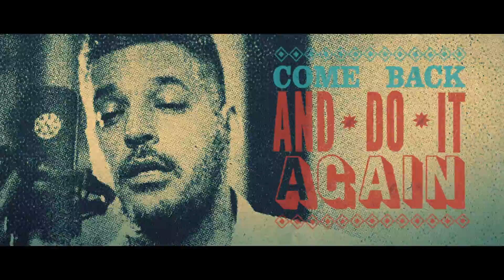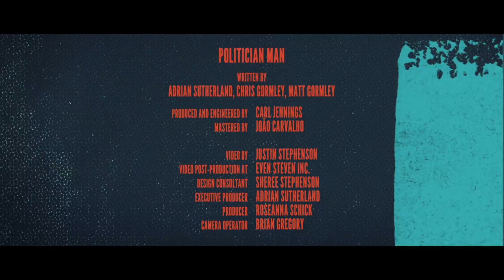Adrian Sutherland - Politician Man (Official Music Video)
Politician Man, the debut single from Adrian Sutherland, is a chart-topping radio hit and award-winning Protest Song. It reached #1 on the Indigenous Music Countdown in May 2020.

NOMINATED BEST MUSIC VIDEO - 46th American Indian Film Festival (2021)

MUSIC VIDEO AWARD WINS
London Music Video Festival (2021)
Phoenix International Short Film Festival (2021)
Indie Shorts Awards Buenos Aires (2020)
Indie Shorts Awards Miami (2020)
Moving Parts Film Festival (2020)
Yorkton Film Festival (2020)

FILM FESTIVAL SCREENINGS - OFFICIAL SELECTION
Weengushk International Film Festival (2021)
ProxyAct Film Festival, Germany (2020)

The seeds for the song were planted in July 2019 when Adrian Sutherland's Cree community of Attawapiskat declared a state of emergency over contaminated water. At the same moment, insensitive comments from a politician in Ottawa sparked massive public outcry, a spontaneous response from Sutherland himself, and national media coverage.

Jump ahead to August, when co-writing sessions with musical brothers sparked a song that was important, timely, and totally kick-ass. One day in September, that song came to life in a recording studio. By the first week of October, a filmmaker was adding his keen artistic eye to the message behind the music.

Politician Man was released October 17, 2019 – one week prior to Canada’s federal election – with accompanying video by Justin Stephenson (director of animation and editor, The Secret Path) produced by Sutherland's manager, RoseAnna Schick.

Politician Man speaks to Canada’s troubled relationship with First Nations. Growing up in the isolated Cree community of Attawapiskat gives Sutherland a unique perspective, while his growing profile as an artist is now giving him an important voice.

“The relationship between Canada and First Nations has been difficult for a long time, and in many ways it still is. Politician Man is about this relationship, and the need for all of us – politicians, chiefs, Indigenous people, all Canadians – to start listening to each other, and move past the blaming. We all need to do our part. That’s what reconciliation is, and the message behind Politician Man,” says Sutherland.

Politician Man was produced by Carl Jennings at Westmoreland Recording in Hamilton, mastered by João Carvalho in Toronto, and released independently on Sutherland’s label, Midnight Shine Music.

Justin Stephenson came up with a video treatment for Politician Man that, quite literally, makes it a song about a country done in a style that pays homage to country songs.

“I love the song and believe in the message. Adrian is a real talent and powerful storyteller, and is the kind of person that makes you want to do something about this difficult history. In this song, I feel he speaks to non-Indigenous people in a way that makes you want to step up. He makes me, personally, want to be a better ally,” says Justin.

“We had footage of Adrian in the studio to use as the video’s starting point, and combined his performance with images from Canadian Geographic’s Indigenous Peoples Atlas of Canada. It's a beautiful and important map that shows Indigenous territories and communities without provincial boundaries.”

“I added song lyrics using a treatment reminiscent of the rich visual language of old Nashville music posters, with design embellishments that draw inspiration from Cree floral patterns like those found on the beading on moccasins and mitts.”

Adrian's family did a translation of the title into Cree syllabics, explains Stephenson: “I was struck by Adrian’s description of the Cree term for ‘Politician Man’ – which he said translates into ‘okimaw-khan’ or ‘voted big boss’. I found this interesting as it takes into account the system of governance imposed by the Indian Act.”

“Politician Man is an important and special project, and I’m very happy to have been part of it."

SPECIAL THANKS:
The Royal Canadian Geographical Society/Canadian Geographic for their Indigenous Peoples Atlas of Canada, and Air Creebec for helping Adrian travel out of Ontario’s remote North.